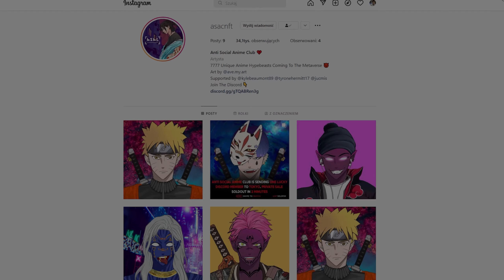🔥13 DARMOWYCH PREZENTÓW *DLA KAŻDEGO!* - Fortnite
Jeśli Ci się podobało, to możesz zostawić suba i łapkę w górę :)
🔥 Kod twórcy: SayKamstar

ANTI SOCIAL ANIME CLUB!

Używam sprzętu Logitech!
Myszka: Logitech G Pro Superlight
Mikrofon: Blue Yeti
Słuchawki: Logitech G435

Dzisiaj powiem Wam o 13 darmowych przedmiotach, które każdy może zdobyć! Przedmioty są związane z nowymi współpracami np z Marvelem oraz z nowym sezon 2 rozdziałem 3 w Fortnite!

Epicpartner - za każdy zakup z kodem dostaję siano od Epic :D

jak odebrać,nowy pakiet za darmo,nowy darmowy skin,fortnite za darmo jak zdobyć,pl,kamstar fortnite,

Mój kanał dotyczy:
Fortnite,mmo,mmorpg,gry online,gry multiplayer,gry,game,online games,battleroyale games,online,fortnite vdolce,csgo, lol,league of leagends,fps online,